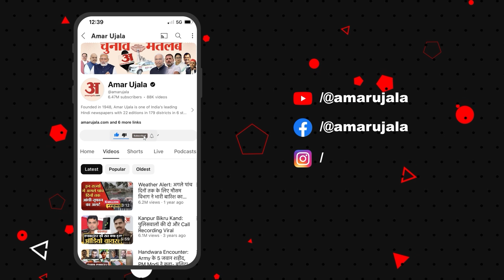Nupur Sharma के बयान से गरमाई UP की सियासत, अब SP के इस नेता ने बोला हमला | Uttar Pradesh | BJP